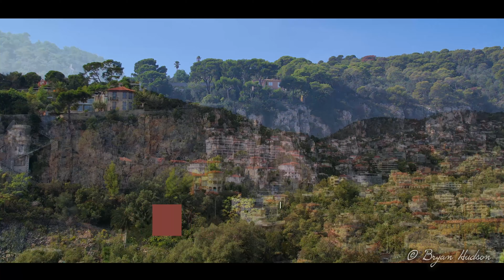Bay of Villefranche sur Mer, France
Aerial video by Bryan Hudson